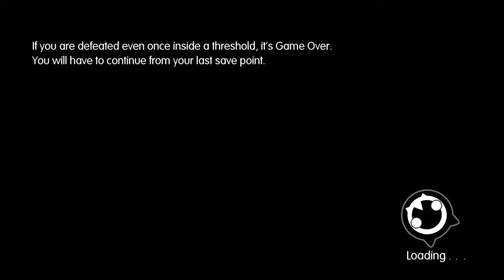Let's play World of Final Fantasy day 04AE - Flan Princess+Malboro Menace [revenge edition]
WORLD OF FINAL FANTASY streaming by Dui_Setsuna
Battle system : Semi-Active | Battle Speed : 3

[ Due to 2 failing attempt for imprism Flan Princess and Malboro Menace from previously stream, Let's play World of Final Fantasy day 04A Flan Princess + Malboro Menace
This video is trimmed to show 3rd attempt that is success for imprism both of them ]

== Imprism Conditions ==
Flan Princess - fight her alone, you all die and survive only one, in short.
Marbolo Menace - put any Status alignment. Sleep, slow and oblivion is only works here. More status alignment, more chance for imprism.

== Strategies ==
1. pray for RNG.
2. use Libra and then topple them ASAP.
3. pray for RNG that Flan Princess will not put you all in berserk state.
4. put sleep on Flan Princess ASAP.
5. put sleep, slow and oblivion on Marboro Menace.
6. After imprisim Marboro Menace, put sleep and slow on Flan Princess again.
7. unstack and then kill each other, left only Reynn or Lann.
8. Pray for RNG again, hope she is not wake up and put berserk to you all.
9. mission complete.

FYI - I play with semi-active, it's so hard. ( I feel that wait mode is very broken and not fair for mirage at all). You can try imprism them with wait mode, it's so easy as pie.